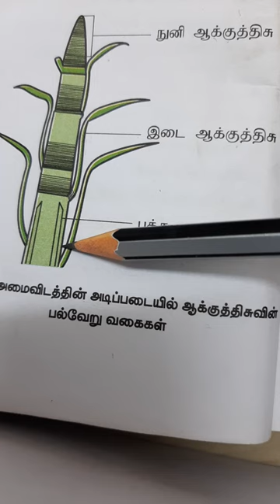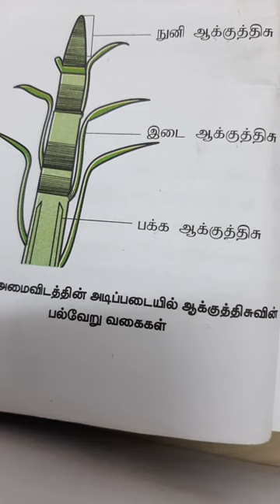Classification of meristem Tamil..ஆக்குத்திசுவின் வகைப்பாடு Based on position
Apical meristem, Intercalary meristem, Lateral meristem..